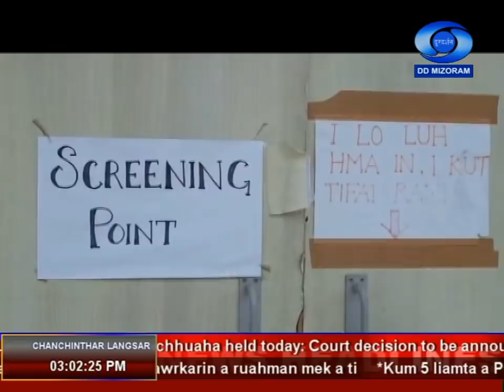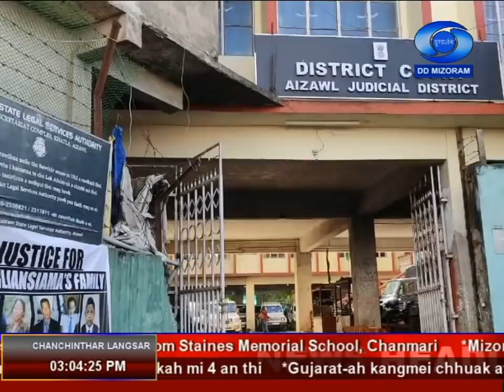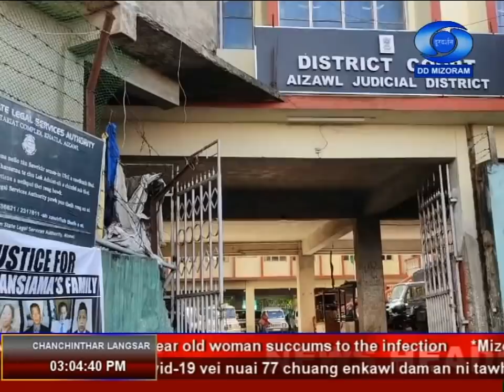DD News Aizawl, 5 November , 2020 @ 3 PM